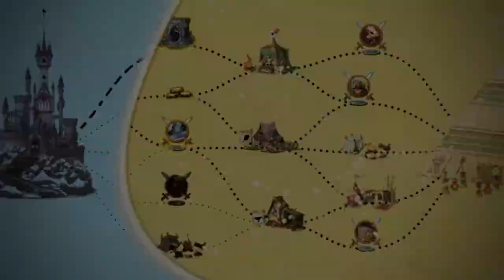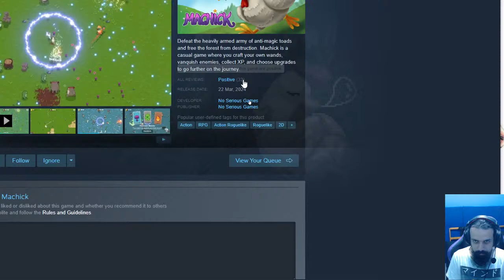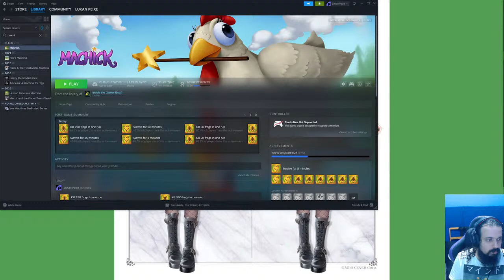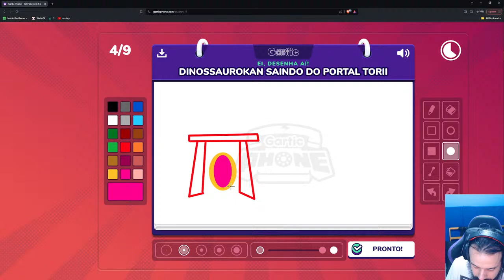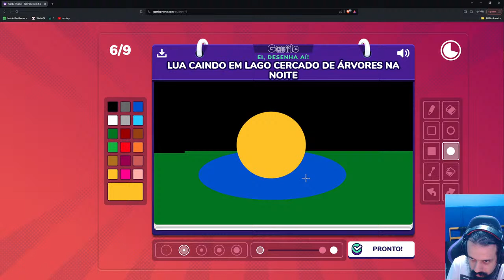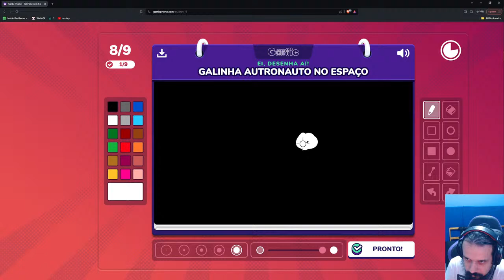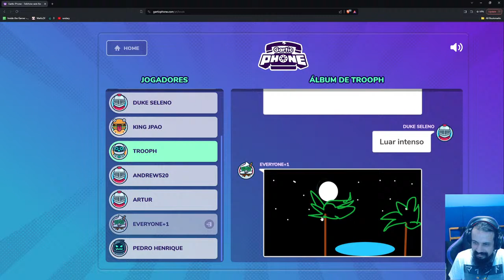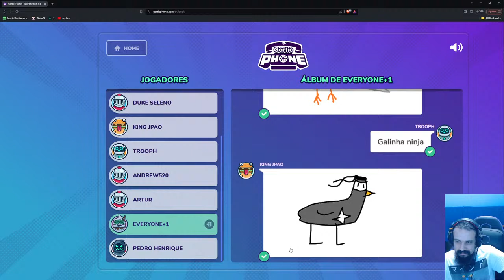Machick ► Mágias Galinácias VS Sapos Infinitos! + Gartic Phone #271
Conheça nosso outro canal, mais voltado para notícias e palestras sobre a Indústria de jogos - The Gamer Inside Brasil